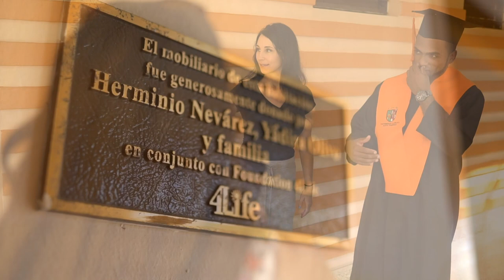David Guillén graduation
David Guillén is our very first Foundation 4Life scholarship student to graduate from college! David lived at La Casa Rosada orphanage in the Dominican Republic for 12 years, where he learned how to work hard, be determined, and never give up! He overcame many obstacles, and now he’s a college graduate. Thank you to everyone who has donated to Foundation 4Life over the years. You have helped David achieve his goals and dreams. You have helped give him hope to achieve a better life for himself.

4Life offers supplements that support immune system health, body transformation, and general wellness. Achieve your healthy lifestyle goals with 4Life Transfer Factor® products to help you burn fat, build muscle mass, and more. Purchase products as a customer, or build your own business as a 4Life distributor.*

4Life Transfer Factor Science encompasses the research, technology, and innovation of products that educate your immune cells, supporting your immune system’s ability to recognize, respond to, and remember potential threats. 4Life Transfer Factor products are patented, certified, and highly researched. 4Life Transfer Factor is sourced in three proprietary ways to provide a wide range of personal immune system support.